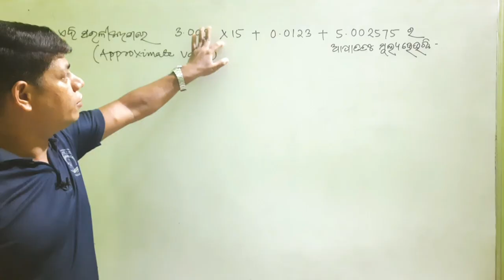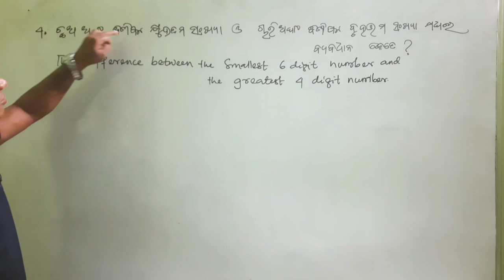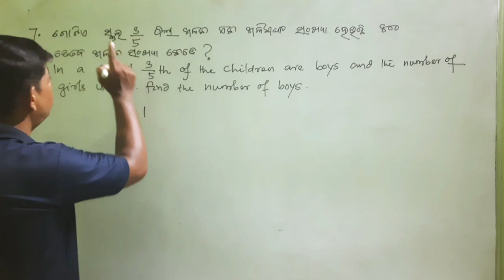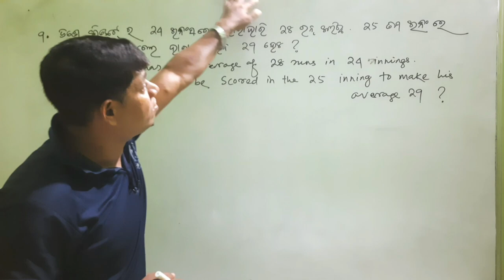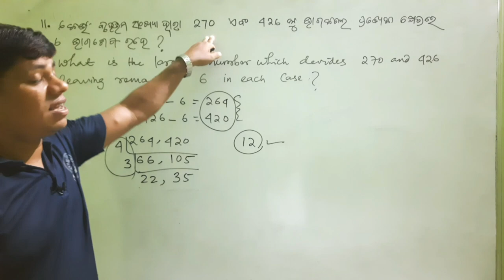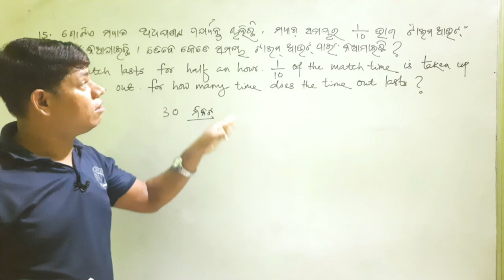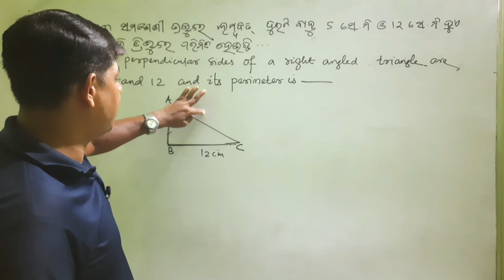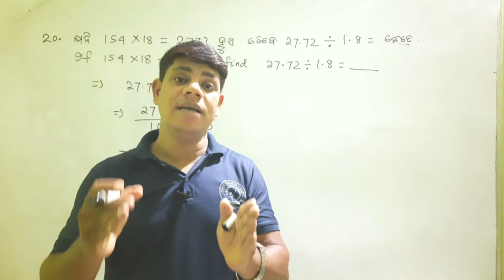ନବୋଦୟ ପ୍ରବେଶିକା ପରୀକ୍ଷାର ଉତ୍ତର//ANSWER SHEET//